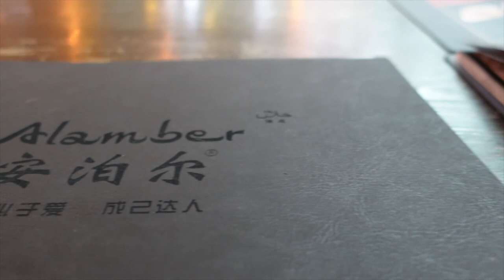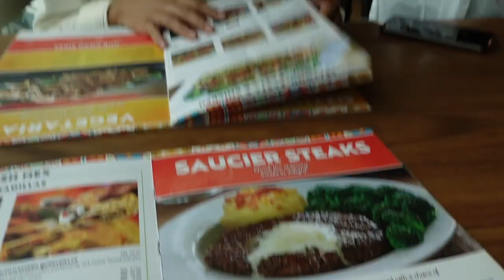Testing my new camera (Sony ZV1 2020) - hang out with my bestie & bought my first ever stethoscope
Some clips are shakyyy coz I didn't use a vlogging tripod~